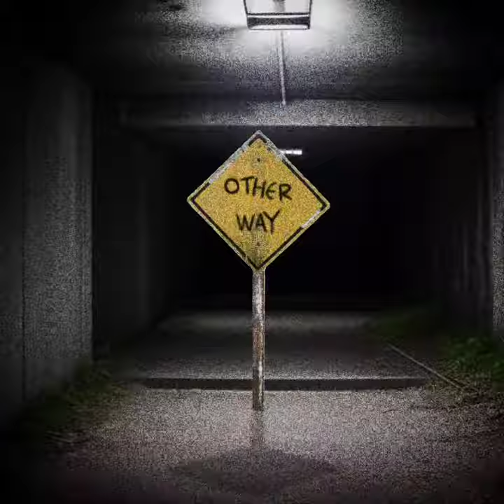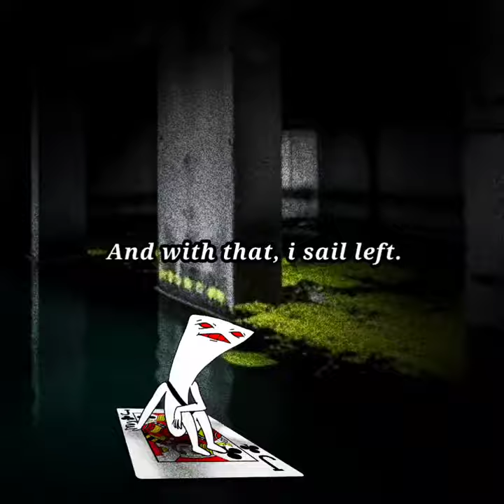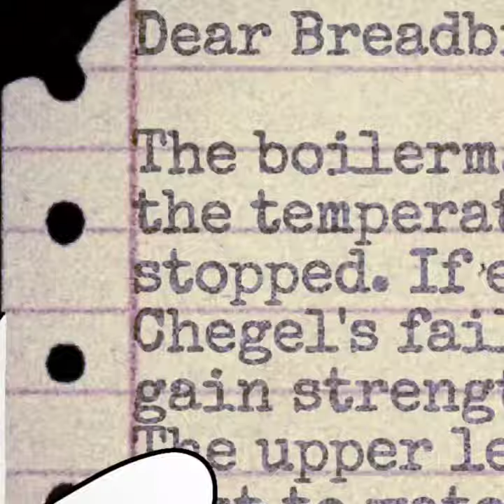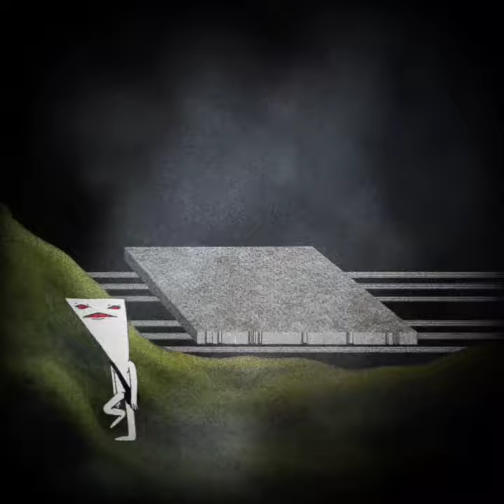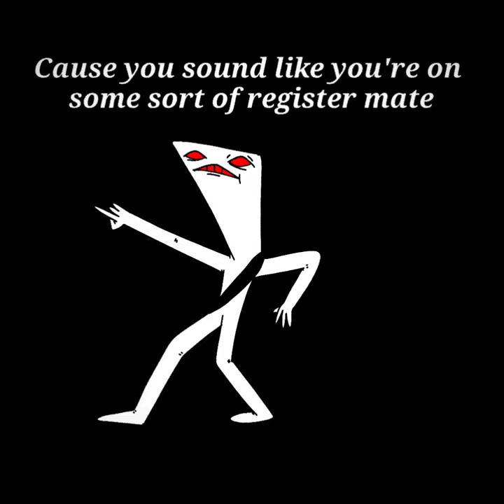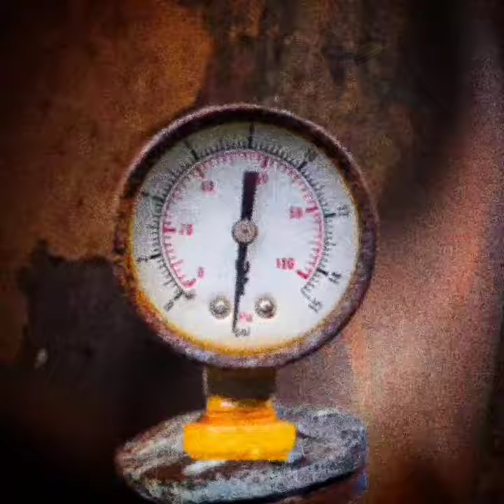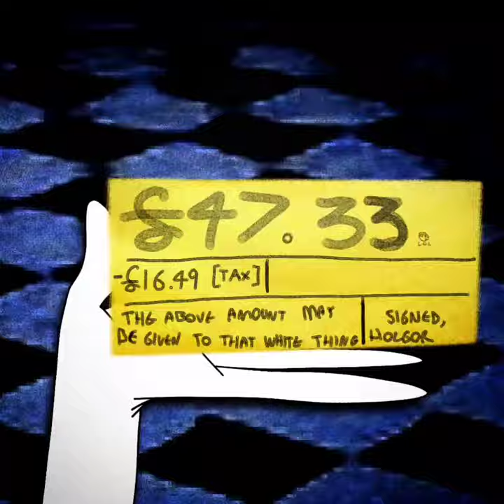BREADMAN - Episode #1: THE BOILERMAN VISIT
And here it IS. Breadman's first ever proper feature length adventure. Granted, it's a passion project that wasn't made professionally, i don't really know whether to call it a "Pilot" or not. All i know is that this will be Breadman's first long-running adventure with multiple episodes, which will delve into all sorts of realms from the purgaliminal world.

Grab some popcorn, turn the lights down, and enjoy this strange psychadelic adventure. It's going to be a real trip!

If you want to support what i do here, consider visiting my clothing site!: